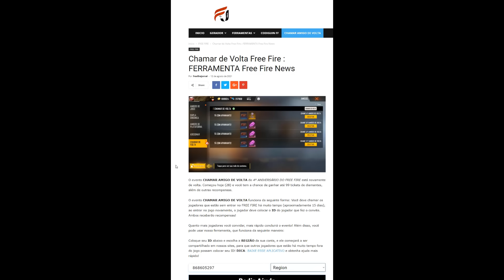BONUS DE DIAMANTES SORPRESA PARA FREE FIRE LATAM GANA MUCHOS TICKET INCUBADORA INVITA UN VIEJO AMIGO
Como funciona el BONUS DE DIAMANTES en free fire. como recargar para el bonus de diamantes en free fire latam. Truco rápido para ganar muchos ticket de incubadora viajeros del tiempo free fire. método para conseguir más ticket de incubadora gratis en 3 min free fire latam. Truco como hacer 200 tiros a la cabeza rápido y fácil reclama pañuelo máscara helada gratis en free fire latam. Truco para hacer 11 booyah en segundos obtén 9 tickets diarios reclama incubadora viajeros del tiempo en free fire latam. Como ganar muchos giros gratis ticket especial incubadora viajeros del tiempo gratis. como ganar los 6 trajes de incubadora gratis por jugar free fire. Como conseguir los trajes de la incubadora viajeros del tiempo por jugar en free fire. Incubadora viajeros del tiempo gratis por navidad en free fire latam. porque garena regresa la incubadora viajeros del tiempo en free fire latam. como conseguir los trajes de INCUBADORA viajeros del tiempo.